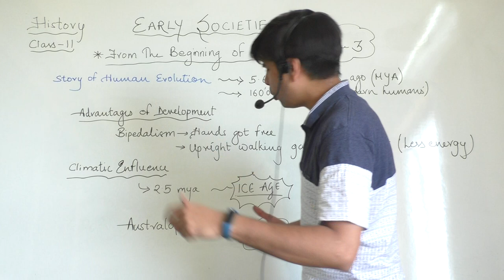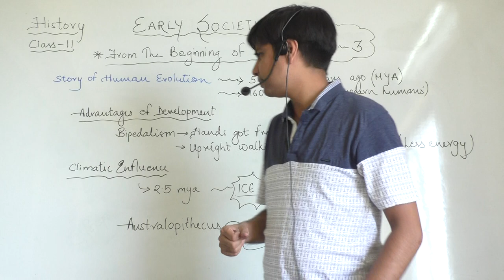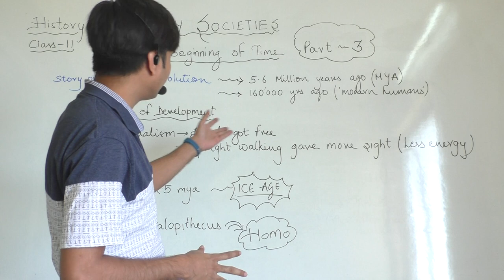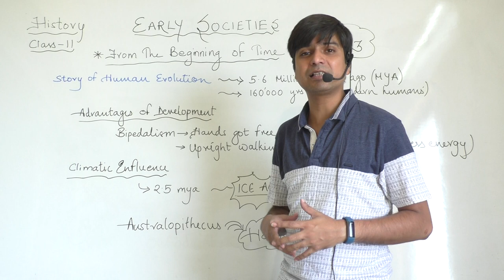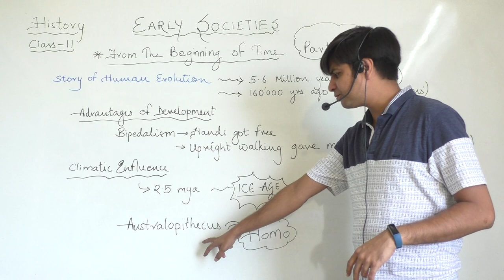"Story of Human evolution" part 3 class 11 history NCERT chapter 1 Early societies